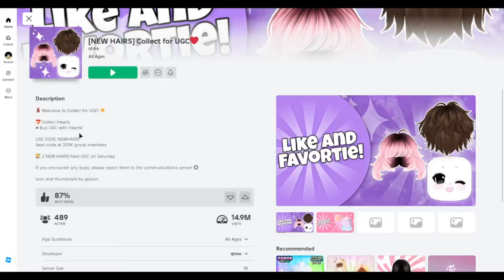[CODES] Collect for UGC CODES 2024 Collect for UGC! Roblox Codes for Collect for UGC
Hi guys, In this video i will show you Roblox Collect for UGCcodes that you have to redeem as fast as you can. These codes will expire soon and new codes will be given by the developer of the game. Collect for UGCcodes gives you many rewards that will help you to level up fast in the game. I will show you how to redeem the codes for Collect for UGCcorrectly.